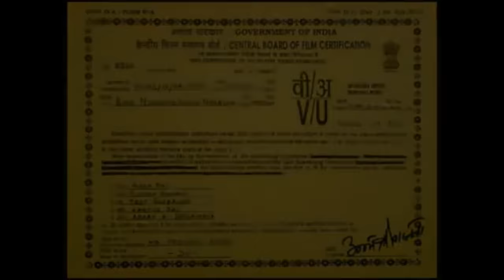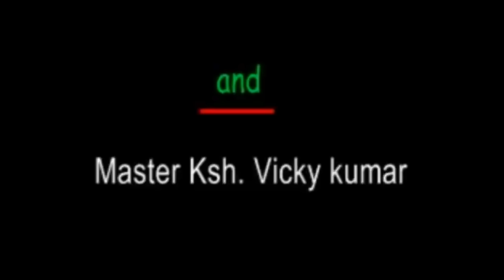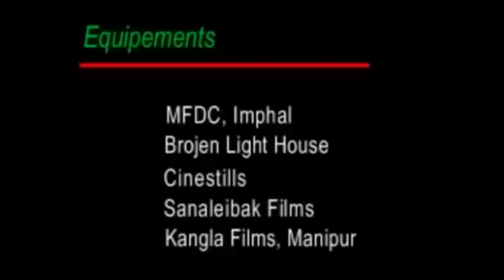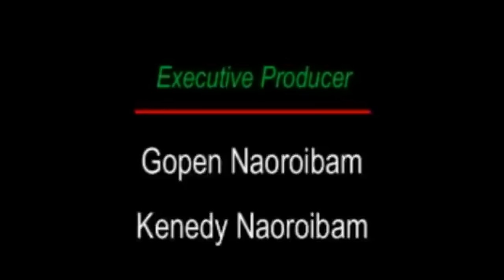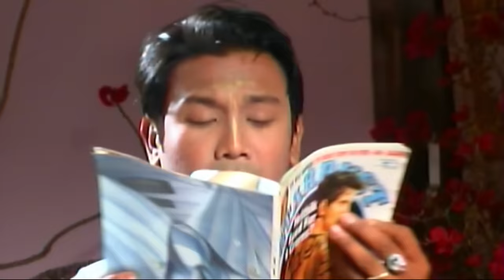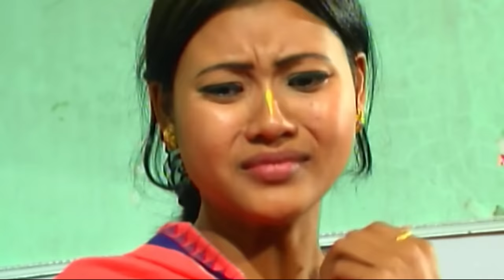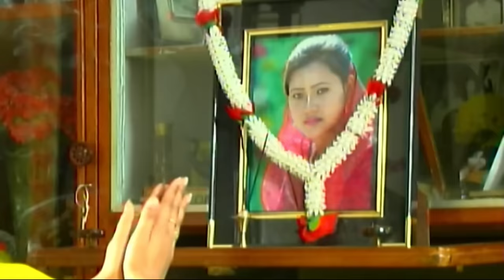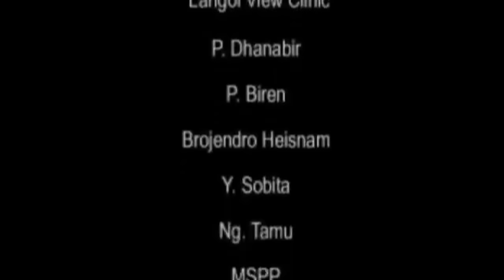EINA NUNGSHIBASHU NANGTANI II FULL MOVEIS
KANGLA FILMS PRODUCTION
ANITA PRESENTS
CAST : DENNY KAMALA,MANDA
MAKE -UP : CH .INAOBI , KIRAN
COSTUME : N.SHARMILA,BEBEE
MUSIC ARRANGER :KOKOBI
CHOREOGRAPHER : KSH.KISHOREKUMAR,KHOINING
PLAYBACK : MANDAKINI TAKHELLAMBAM
LYRICS : KSH.KISHOREKUMAR , MANORAJA THOKCHOM
STORY : K. KANTA SHARMA
EDIT BY : O.GOUTAM
CINEMATOGRAPHED BY : IMO YUMNAM
PRODUCED BY : PREMJIT NAOROIBAM
SCREENPLAYED & DIRECTED BY : KSH.KISHOREKUMAR